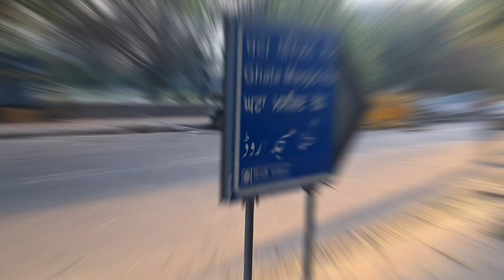हज़ारों की भीड़ jama masjid Shab e barat | Shab e Barat vlogs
हज़ारों की भीड़ jama masjid Shab e barat | Shab e Barat vlogs | Jama Masjid vlogs